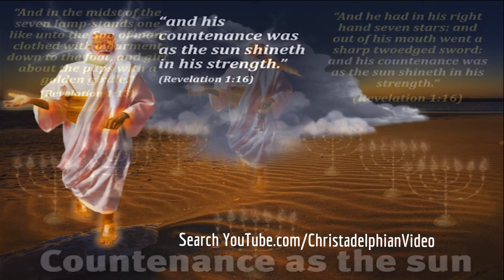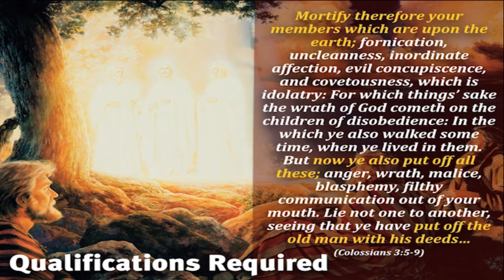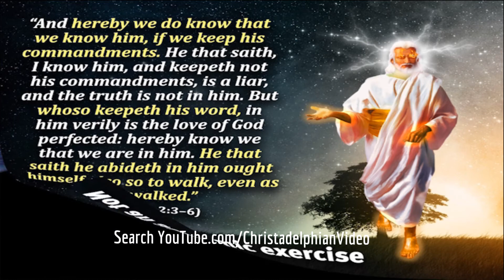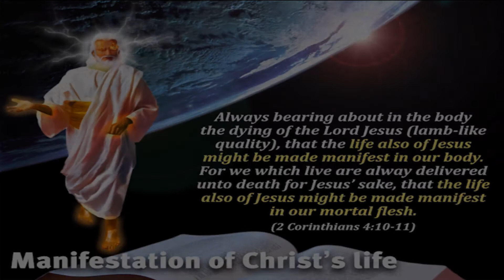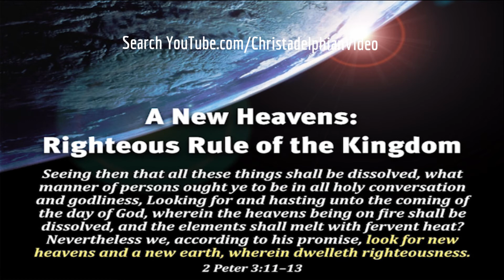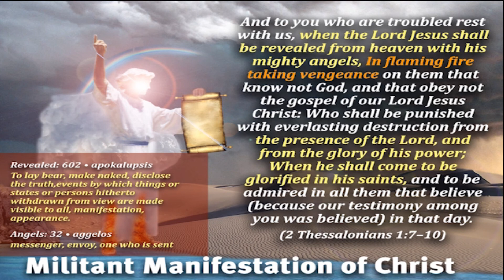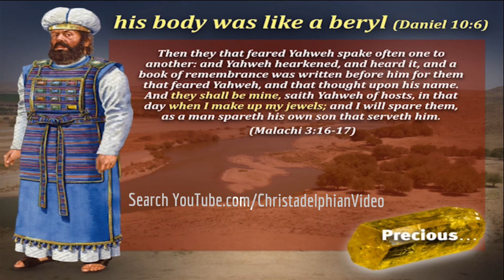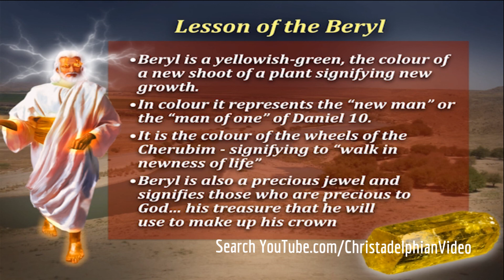The Man of One' A Study of the multitudinous Christ Pt 4 - Face as Lightning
Christadelphianvideo Bibletruthandprophecy christadelphianstalk Christadelphians Christadelphian The Man of One' A Study of the multitudinous Christ Pt 4 - Face as Lightning